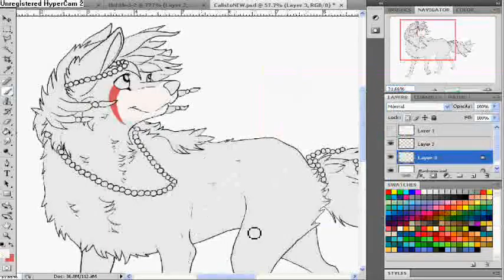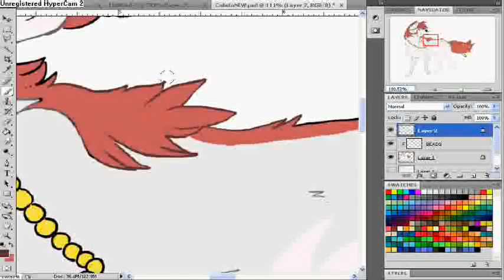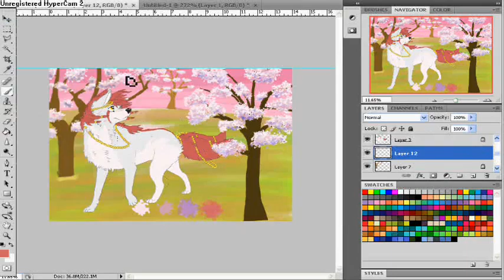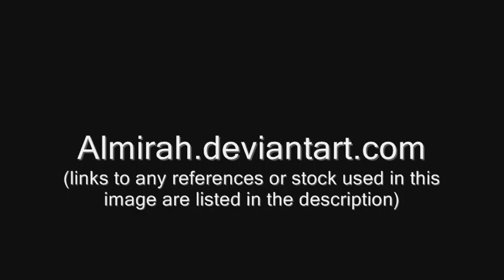Calisto [V i d e o D r a w]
This is a Kiriban prize for ShirubaHoshi, a Deviantart member who caught my kiriban at 5,000 views. The character in the video is Calisto, one of her wolves.

The sketch was done in a sketchbook. No reference was used except for the cherry blossom trees:

For the rendering of the cherry blossoms themselves I used this nifty tutorial by Kaze-hime of Deviantart:

For the texture, I used stock by Kkuschelirmel-stock (a Deviantart member as well):
Programs:
Adobe PhotoShop CS4
Wacom intuos3 Tablet
HyperCam2 (for recording)
Windows MovieMaker (for compiling the clips)
Song: Saviour (The Angry Kids FM Mix)
Artist: LIGHTS
(I uploaded with this song because my sister had contacted LIGHTS a while back and they had said nonprofit use on YouTube was okay, and I figured the same would be true now. I guess not, and am sorry that you're listening to nothing now... I am working on replacing the audio).